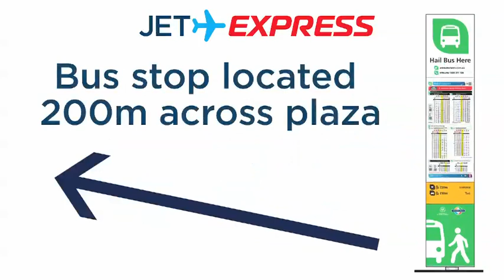New JetExpress Service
Double-decker buses will return to public transport system for the first time in more than 50 years, with a new JetExpress service between the airport and city to commence from 10 November 2014